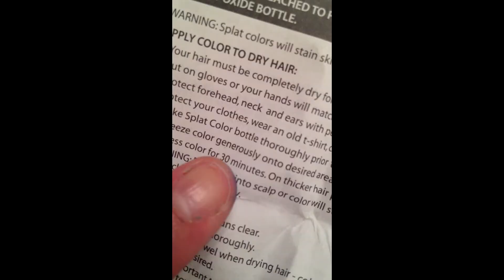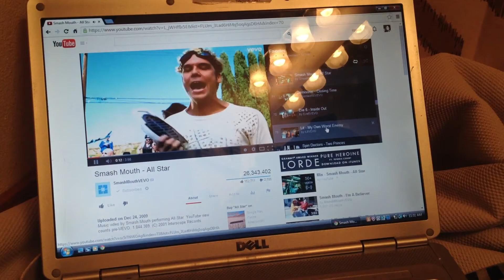SPLAT! "Blue Envy" (2) Streaks